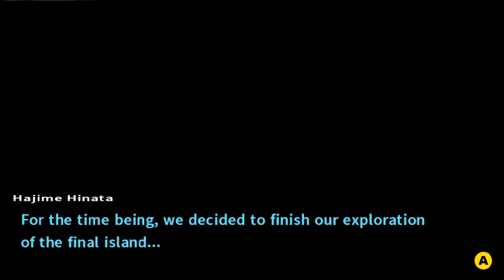Nagito's plan Danganronpa 2: Goodbye Despair #76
Jabberwock Island—You and your classmates were ready for fun in the sun until Monokuma returned to restart his murderous game! Trapped in a kill-or-be-killed situation, your only hope rests in solving the island’s mysteries.